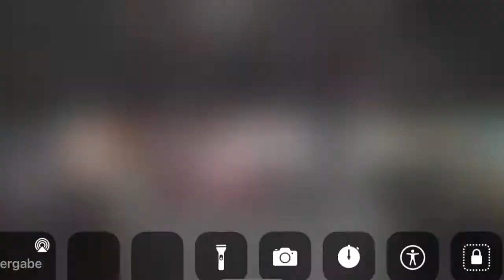1 Haus Loot Challenge mit Erko Boy